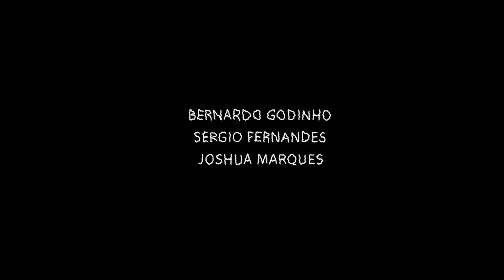TroiS Ccd x Haze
The mighty TroiS Ccd release a new clip with us to celebrate their new collaboration with Haze Wheels. This new edit was put together wonderfully by Jimmy Cholley and Kemisse Zouikri, filmed in Porto with a sprinkle of Marseille and Lisbon in there for good measure. Featuring Bernardo Godinho, Sergio Fernandes and Joshua Marques. Get watching above then shop the new collab

Filmed & Edited by: Jimmy Cholley & Kemisse Zouikri

Animations by: César Dubroca